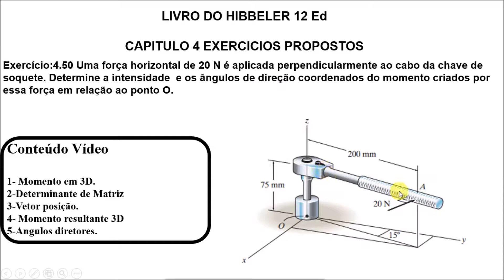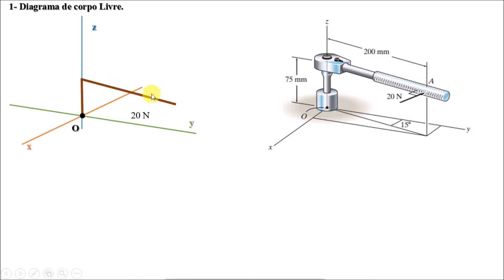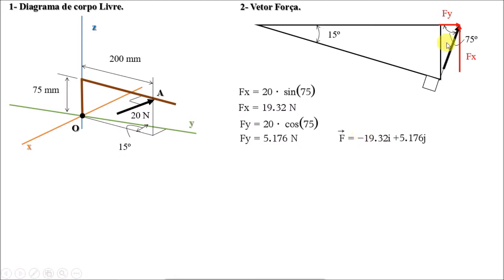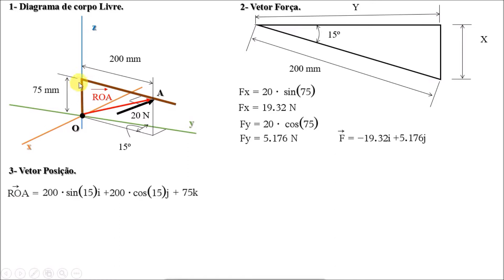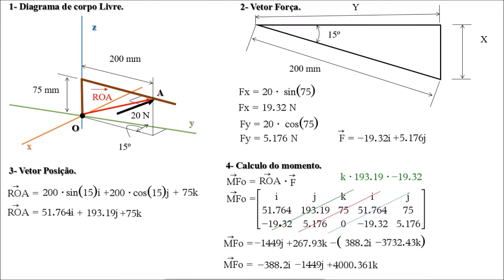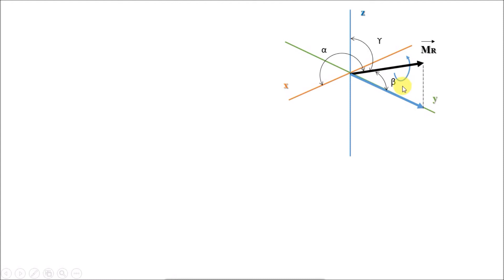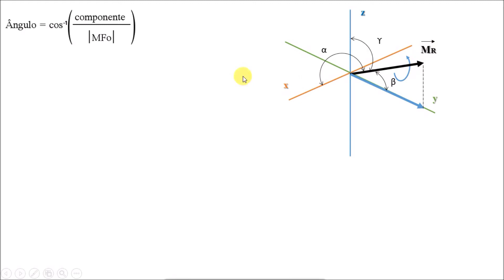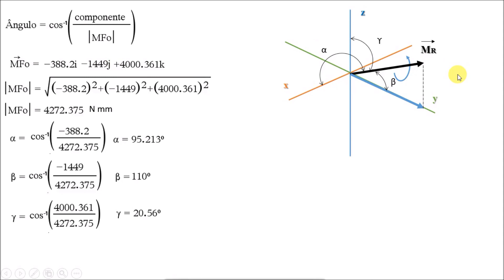Mecânica dos sólidos Mecânica estática para engenhara Hibbeler 12 ed Angulos, Cossenos diretores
Gostou do conteúdo? Ajude a manter o canal faça sua contribuição
Exercício 4.50  Hibbeler 12 edição. Nessa vídeo aula de Mecânica dos sólidos, Mecânica estática para enfenaria do livro do Hibbeler 12ed nos iremos tratar de Momento em 3D, Momento de uma força em relação a um ponto.
exercício 4.33 Estática Mecânica Para engenharia 14º ed Estática Mecânica Para engenharia 14 edição R.C Hibbeler.
This exercise is in the book of the R.C. Hibbler 14 th Fourteenth eDItIon.
A 20-N horizontal force is applied perpendicular to the handle of the socket wrench. Determine the magnitude nd the coordinate direction angles of the moment created by this force about point O.
O momento de uma força em relação a um ponto  é a grandeza física que dá uma medida da tendência de aquela força provocar rotação em torno de um ponto, oque denomina-se de momento estático torque . O momento de uma força em relação a um ponto também pode ser denominado de torque.
O conteúdo de momento, torque, em 2D OU 3D é muito importante quando pensamos em mecânica dos sólidos, mecânica estática, pois é dai que retiramos os esforços nos elementos, mecânicos, com momento estático, também conseguimos dimensionar os elementos mecânicos sejam estáticos ou dinâmicos. e os cossenos diretores são, os cossenos dos ângulos diretores.

Momento hibbeler cap 4, basicamente quando falamos de  momento podemos dizer que é, a foça multiplicada pela distancia perpendicular em relação a linha de ação da força.
Momento  de uma força em relação a um eixo, o momento de uma força em relação a um ponto (eixo) é a grandeza física  momento que estamos estudando no livro do hibbeler capitulo 4 que dá uma medida da tendência de aquela força provocar rotação em torno de um ponto ou eixo . O momento de uma força em relação a um ponto também pode ser denominado de torque e estudaremos em estática que é algo muito importante nesse momento, que é o  momento estatico mecanica hibbeler cap 4.
 Vamos falar agora um pouco de linha de ação de uma força, linha de ação de uma força é a reta que contém o vetor força.

Exercício:4.50 Uma força horizontal de 20 N é aplicada perpendicularmente ao cabo da chave de soquete. Determine a intensidade  e os ângulos de direção coordenados do momento criados por essa força em relação ao ponto O.